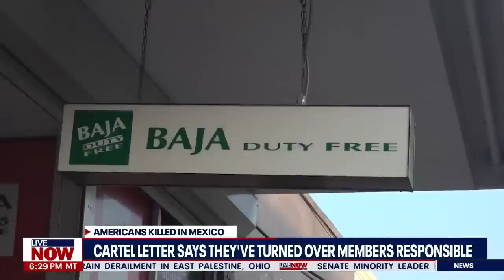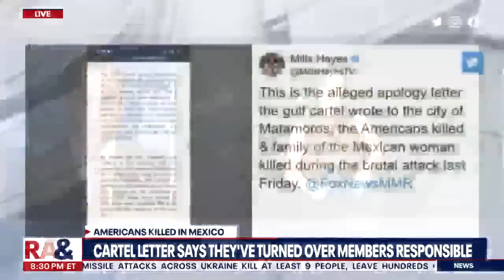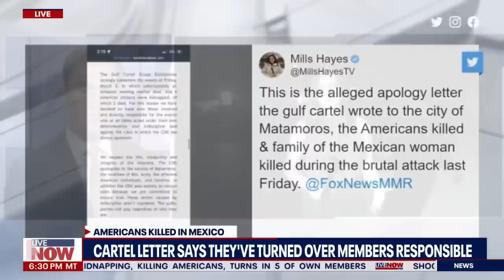Mexico kidnapping: Cartel issues apology; deceased victims' bodies returned home | LiveNOW from FOX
A letter purportedly from the Mexican cartel allegedly behind the kidnapping and subsequent killing of Americans last week claimed it has dealt with the members "involved and responsible" for the incident, handing them over for authorities to detain.

"We have decided to turn over those who were directly involved and responsible in the events, who at all times acted under their own decision-making and lack of discipline," the letter from the Gulf Cartel, reviewed by The Associated Press, states.

Meanwhile, the bodies of the deceased victims were returned to the U.S. today, brought to a funeral home in Harlingen, Texas.